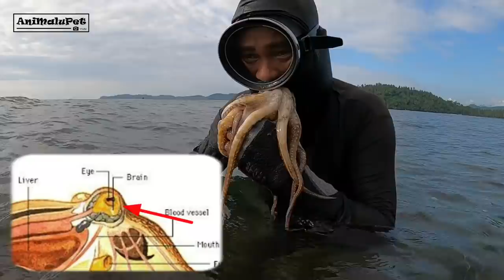AMAZING! Hunting OCTOPUS | "PUGITA" , Nakahuli ng Marami [Catch&Cook]